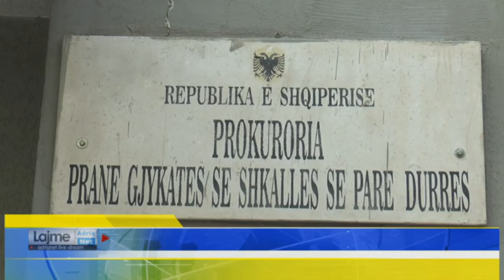Sekuestrohen mbi 16 mijë euro në Durrës, një person në pranga